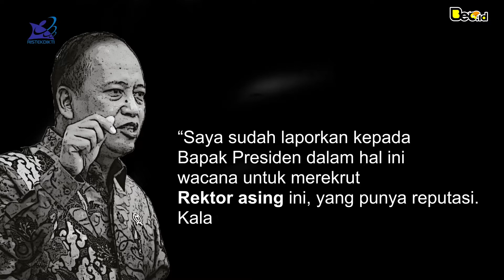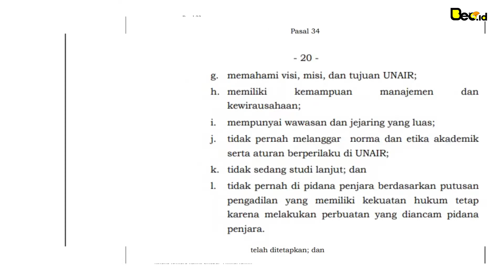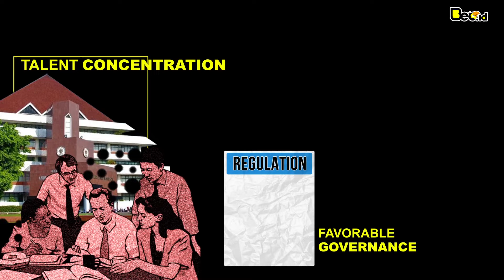KENAPA SIH INDONESIA MESTI IMPOR REKTOR ASING??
Perguruan tinggi negeri Indonesia mendadak heboh dengan wacana perekrutan rektor asing yang dilakukan oleh Menteri Riset, Teknologi dan Pendidikan Tinggi Moh. Nasir, Sob!

Hal ini adalah bagian dari ambisi untuk membawa perguruan tinggi  negeri Indonesia tembus dalam peringkat 100 besar universitas dunia. Wacana ini pun dianggap kontroversial oleh sejumlah pihak.

Tapi seberapa penting sih perekrutan rektor asing untuk menduduki perguruan tinggi negeri di Indonesia?